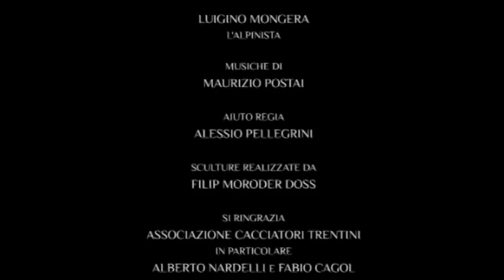Oros - Il limite, la montagna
Un alpinista, dopo una lunga ricerca e dopo l'incontro misterioso e inquietante, quasi onirico con lo spirito della montagna, dimostrerà il proprio limite umano trasgredendo il vincolo da esso imposto. E' l'uomo dominato dalla passione, dalla volontà di potenza, dalla frenesia del tempo e dall'istinto di dominare la natura, che dovrà rinunciare per sempre allo spirito e al suo mondo.
(Premio per il montaggio e la tecnica cinematografica al concorso MontagnAmbiente ed Energia 2010 in occasione del 58º Trento Film Festival della Montagna)